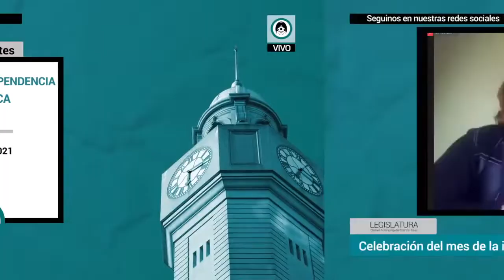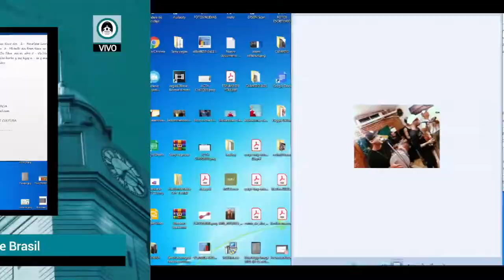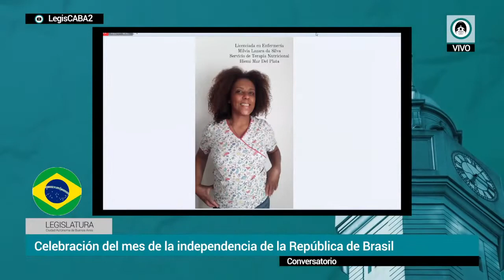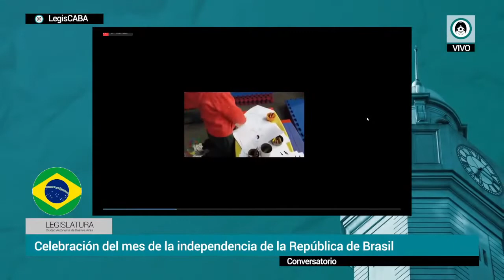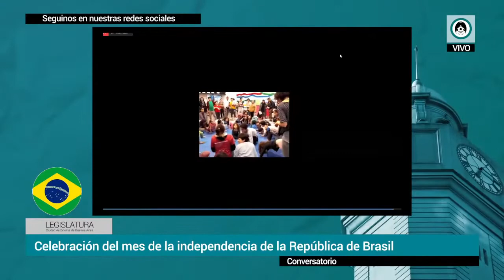Celebración del mes de la independencia de la República de Brasil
Conversatorio realizado el 21 de septiembre 2021.